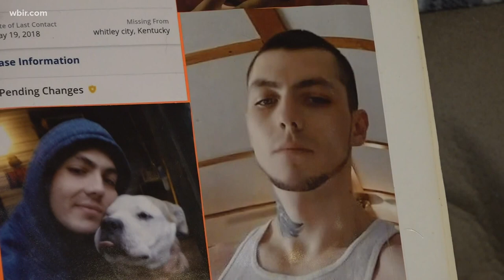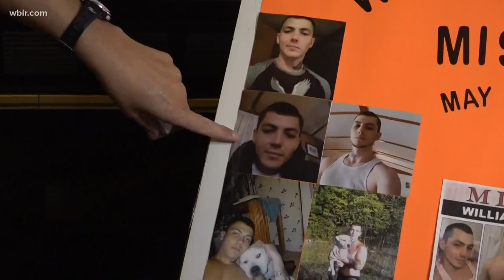Family searches for Scott County man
William Cross of Scott County went missing four years ago on May 18, 2018. His family is still searching for him.